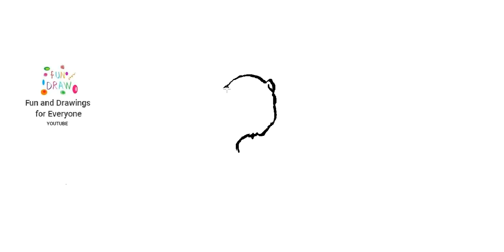Hogyan kell rajzolni egy vidrát